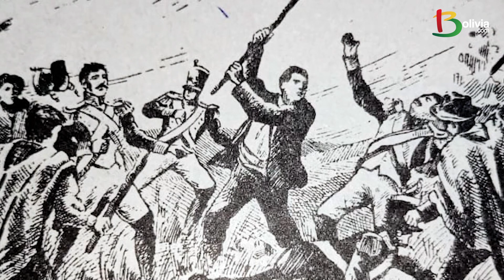Día de las Madres: ¿por qué se celebra el 27 de mayo en Bolivia?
La fecha de celebración del 'Día de las Madres' varía según el país. En Bolivia se conmemora cada 27 de mayo, donde no solo es una oportunidad para honrar a las madres y abuelas sino también es una fecha significativa para recordar históricamente.